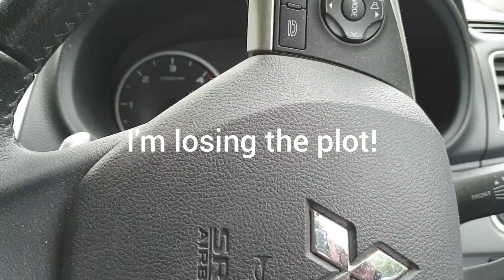You're having a laugh!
Metal detecting with unearthed UK,  come on, give me a break!! Watch this and see what you think! Feedback is always welcome on here, and did i look and sound a right state, soaked is not the word!! God loves a Trier, I'm desperate to get out detecting and this proves it!